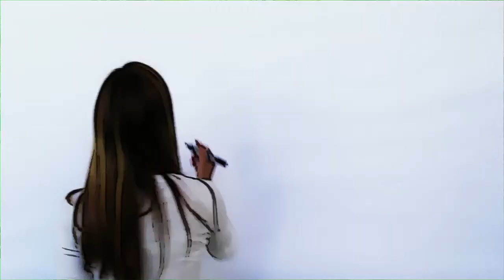[Oswaldianas] Dicas Culturais: 24º Festival Internacional de Curtas Metragens de São Paulo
Confira a indicação do 24º Festival Internacional de Curtas Metragens de São Paulo.